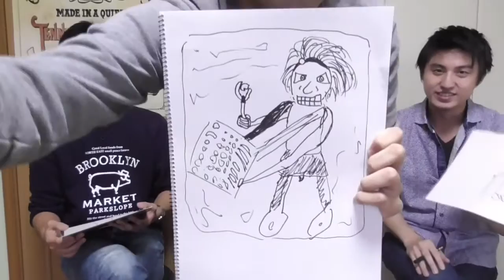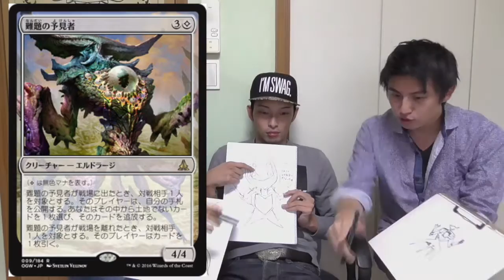スタンダードお絵描き対決！！